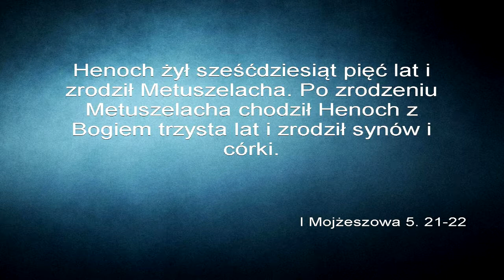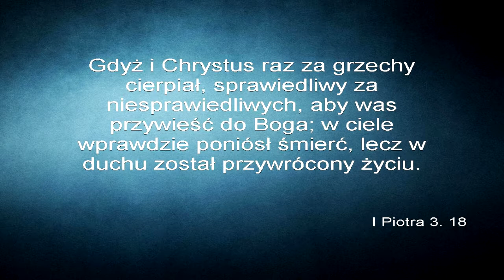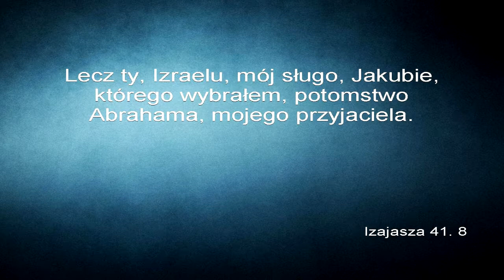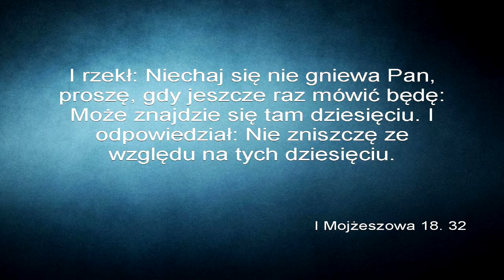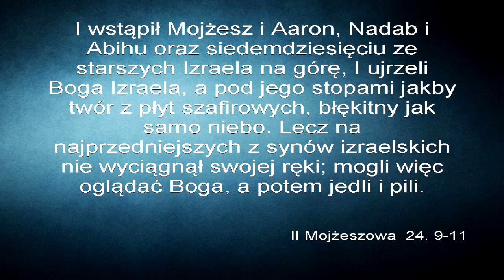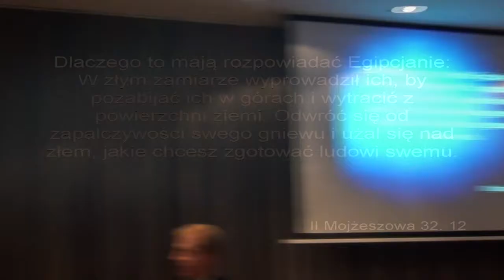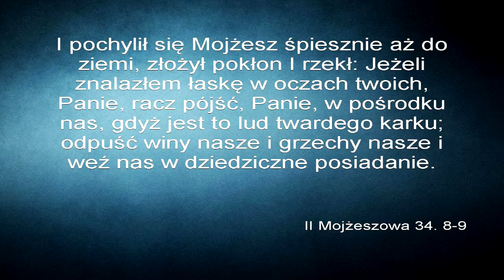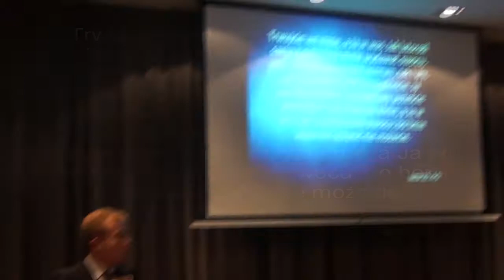Samuel Braga - Przyjaźń z Bogiem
Wykład odbył się dnia 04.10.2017 w Bydgoszczy.